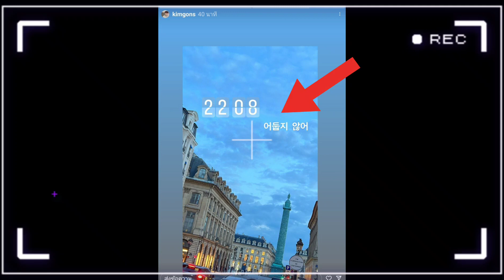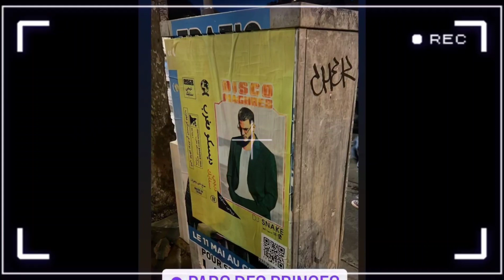Dj snake โพสมี after party? ให้ความหวัง ลิซ่าไปงานคอนเสิร์ต11มิย.นี้ใช่ไหม?